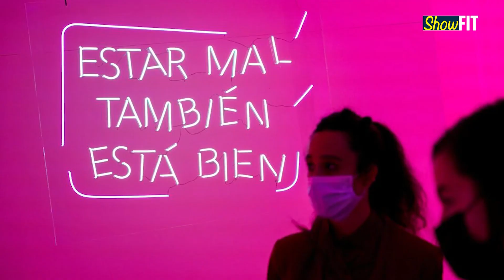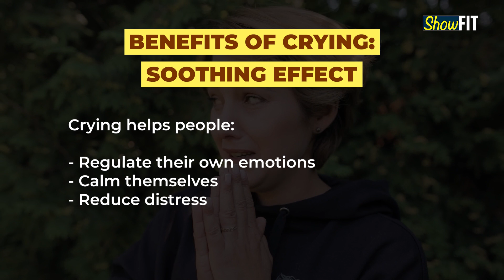How Madrid’s Crying Room Is Countering The Stigma Around Crying & Mental Health | ShowFit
A crying room has been set up in Spain’s Madrid. La Lloreira or the crying room is an initiative aimed at removing the stigma associated with mental health. The crying room even has a phone in one corner with names of the people one can call & a psychologist’s number. It is a step to assure people that it’s ok Not to be ok and cry out to release mental tension, anxiety & stress. Watch the video to know why a good cry can actually help you feel better and clear your mind.